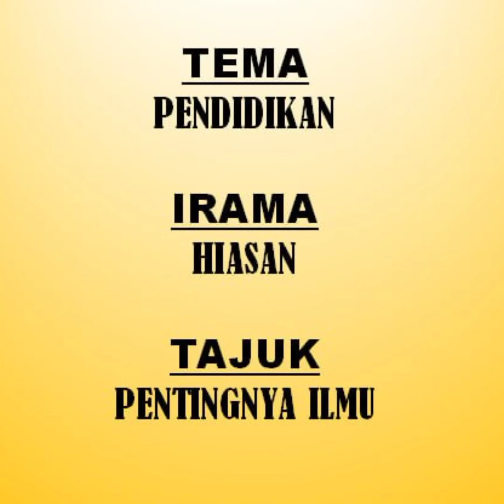PERTANDINGAN SYAIR PERINGKAT DAERAH